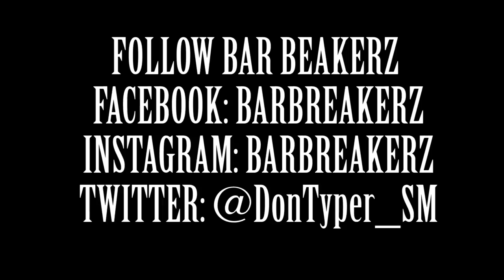Typer - Motivation ( Calisthenics Motivational Music Video) Barbreakerz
Typer - Motivation
Produced By @MisjifTelevision
Follow us on all social networks @Barbreakerz
Featuring @iambarfit